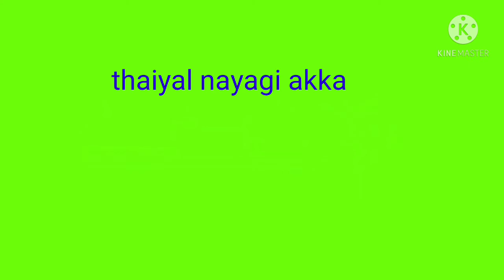40.நார்மல் சேலைசட்டைக்கு சூப்பரான மாடல்/normal saree blouse super 👌model ♥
normal saree blouse design cutting and stitching saport my channel 🥰💃👍🙏